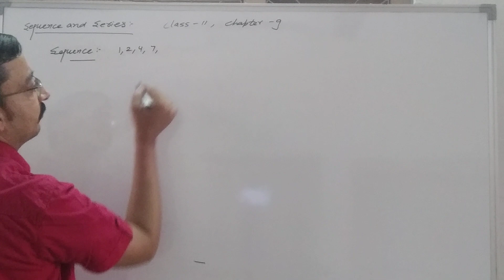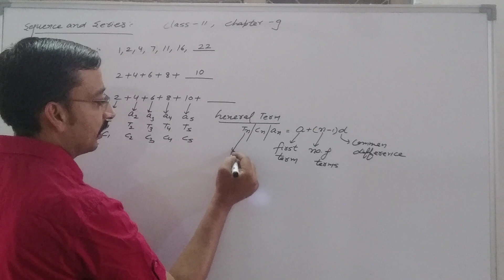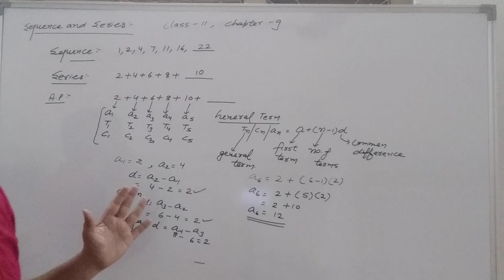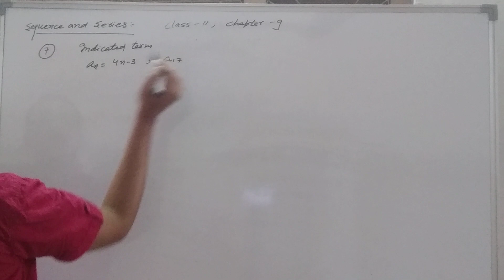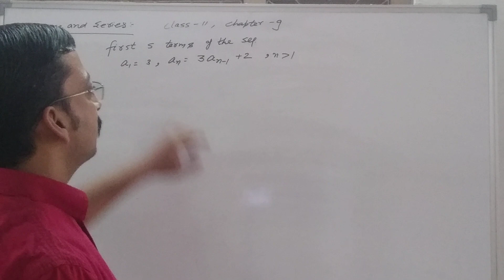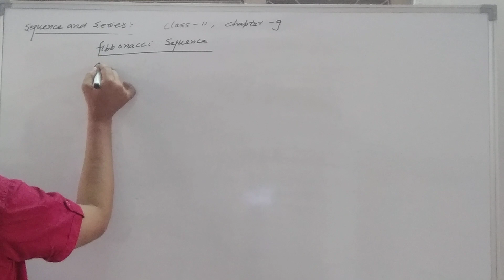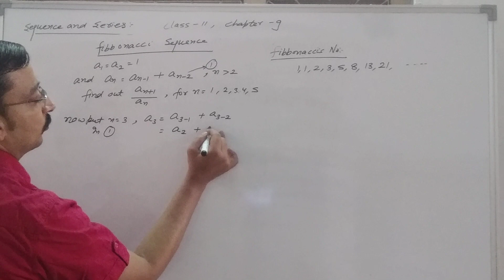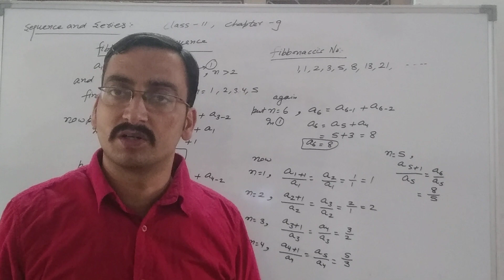Sequence and Series (Class 11) Chapter 9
Enjoy Mathematics